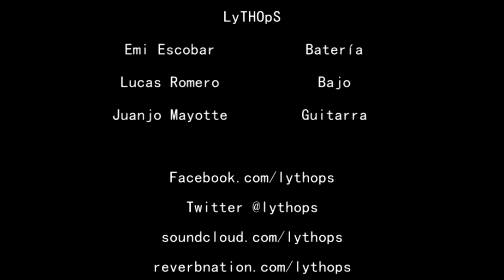Obi Wan Cannabis - LyTHOpS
Lythops es:

Emi Escobar - Batería
Lucas Romero - Bajo
Juanjo Mayotte - Guitarra

Mayo 2015